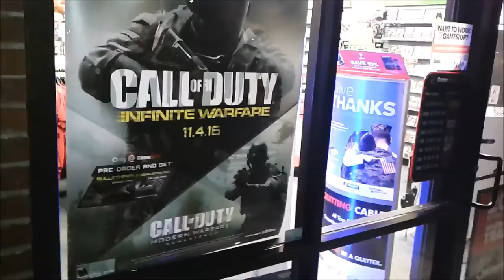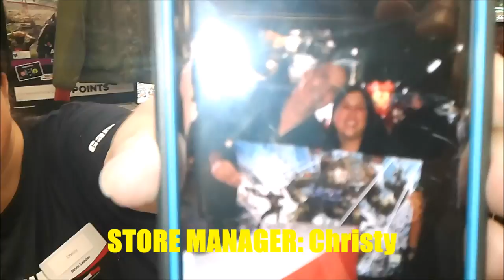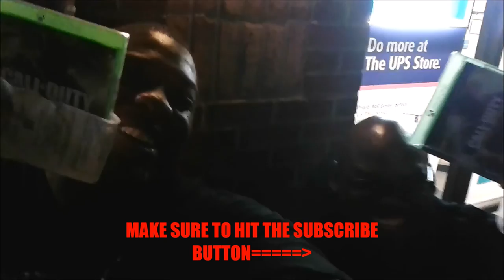Call Of Duty Infinite Warfare Midnight Release | Dozierboy3 VLOG | Gamestop Visit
Gamertags: XBoxOne: Dozierboy3
                      PlayStation 4: Phatmann_3

For You very own NoScope Glasses check out sponsor link below and get your very own pair

Music in video:

Also Make Sure to CHECK OUT HIS YOUTUBE CHANNEL AS WELL